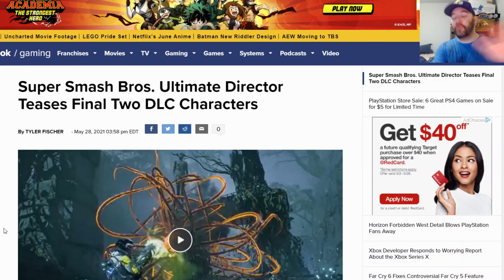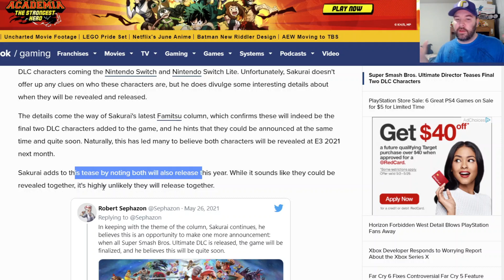Is Sakurai TEASING 2 REVEALS for E3 | Smash Bros News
So I got a little extra video for everyone today and in my opinion it is quite newsworthy. Sakurai was quoted as saying (translated from his famitsu column) that the final two DLC characters could be revealed very soon.